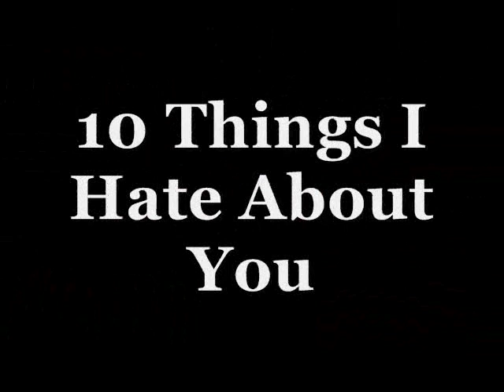Ouran - 10 Things I Hate About You Trailer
I really wanted to make this amv, But first I had to download all the episodes again cause my computer crashed... then I notices someone else made the amv already, but I made it anyway...

Cast
Kat Stratford - Haruhi
Patrick Verona - Hikaru
Cameron James- Arai-kun
Bianca Stratford - Kanako
Michael - Honey/Hunny
Joey Donner - Mori
Walter Stratford - Tamaki
Ms. Perky - Ayanokoji

I chose hikaru as patrick cause I wanted to make a hikaxharu for a change, and I think the part kind of fits him. Tama-chan is the daddy ^w^
mori got a bigger part than kyouya 0.0
I know kanako and arai-kun are not even have met in the anime, but I though Arai fits the part very well cause he is just a normal guy (more normal you won't find them in the anime)
There aren't so much hikaxharu scenes in the anime and I also couldn't download two episodes where there were hikaxharu scenes. But I survived ^^

well I hope you guys like it!

I'm sorry for the last part where tama-chan interrupts I just couldn't resist...

- I don't own ouran nor 10 Things I hate about you -

EDIT:
honers!!!
15/09/08
#59 - Most Discussed (Today) - Film & Animation - Netherlands
#29 - Top Favorited (Today) - Film & Animation - Netherlands
#55 - Top Rated (Today) - Film & Animation - Netherlands

16/09/08
#64 - Most Discussed (Today) - Film & Animation - Netherlands